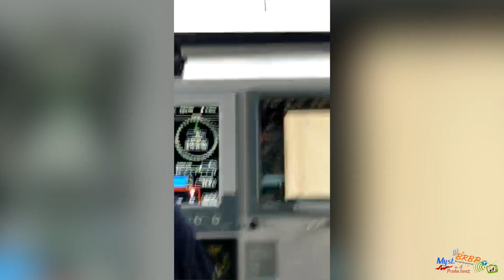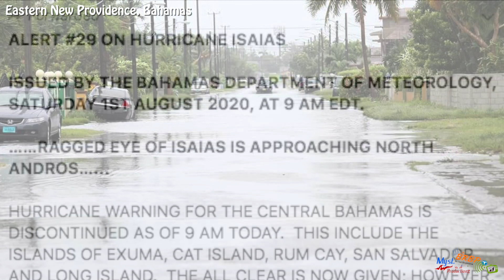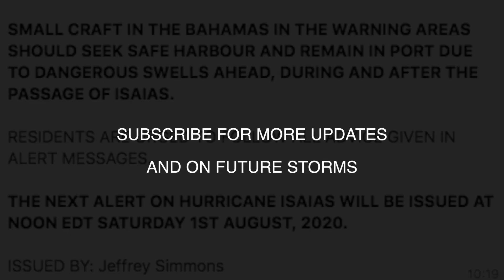ISAIAS AFFECTING BAHAMAS 2020 & UPDATE - BrBpTV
Hurricane Isaias affecting Bahamas Islands 2020 and update on isaias in bahamas.